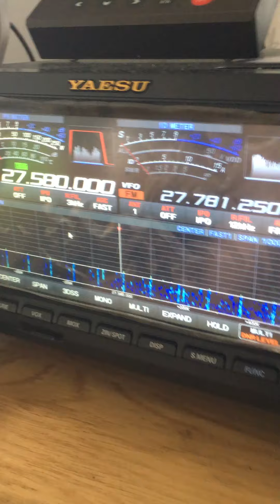WOW More Brazil hmmmm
Iain in Johnstone, he wont be happy, he has already told everyboby in Glasgow well his friends im not talking to Brazil its all been pasted and copied